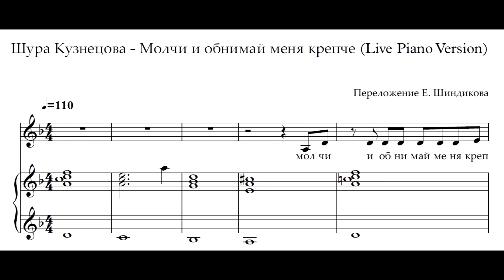Ноты Шура Кузнецова - Молчи и обнимай меня крепче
На видео показаны первая строчка нот, написанных в нотном редакторе. Аудиодорожка взята из того же нотного редактора.